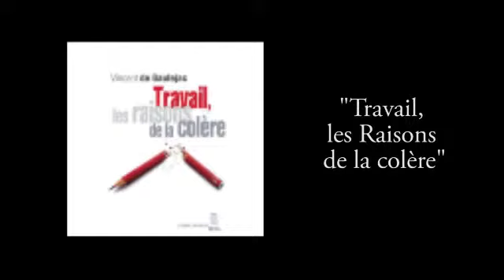Pour sortir du mal-être au travail, par Vincent de Gaulejac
Professeur de Sociologie à l'UFR de Sciences Sociales de l'Université Paris 7 Denis-Diderot, Vincent de Gaulejac étudie le monde du travail depuis de nombreuses années.   Il en restitue une analyse...